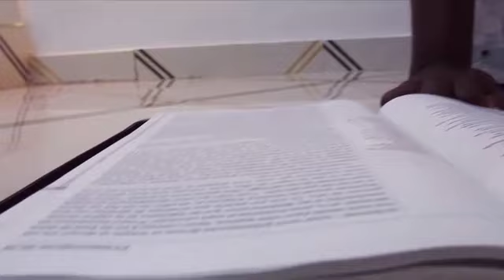La Gloire de l'Eternel-mon âme béni l'Eternel.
Adoration du Gabon louange du Gabon adoration africaine adoration puissant louange international trace gospel emci tv